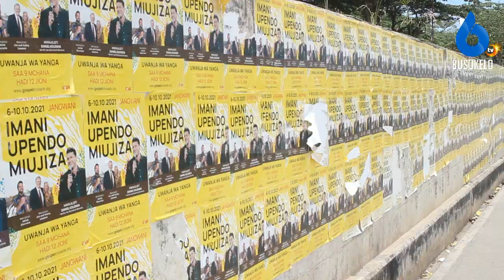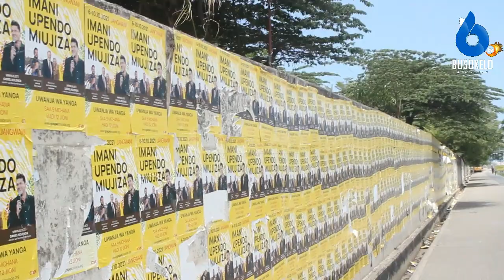IMANI,UPENDO NA MIUJIZA - SHUHUDIA KISHINDO CHA MKUTANO WA MWISHO DAR